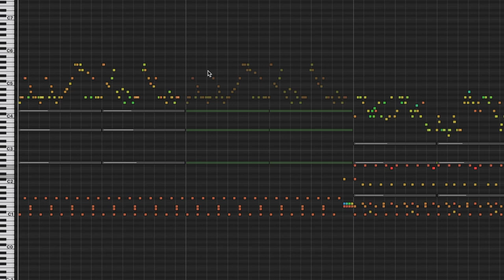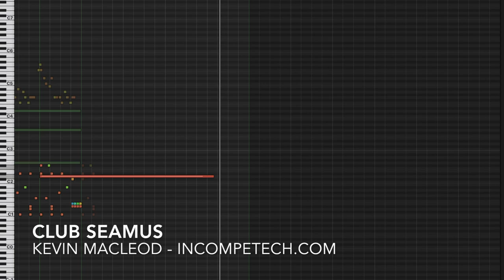Club Seamus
Every once in a generation, a song title comes along that perfectly melds with the music.
This is such a piece.
It could only be called "Club Seamus".
"Club Seamus" could only sound like this.

ISRC: USUAN1800012

permaFAQ
software = Logic